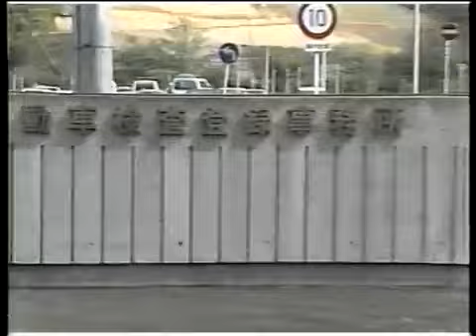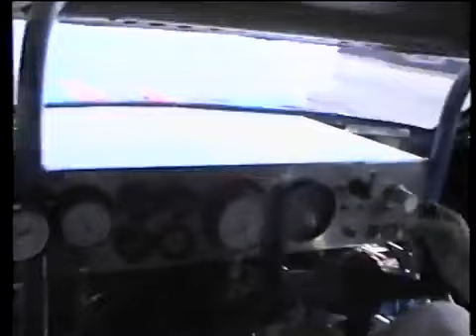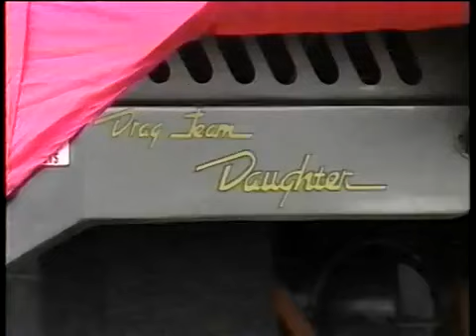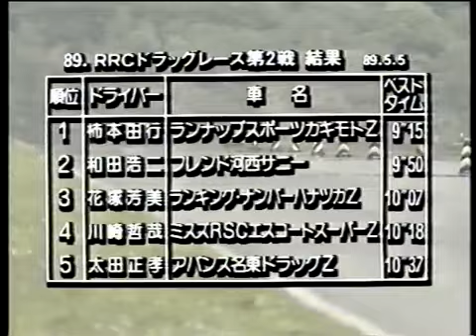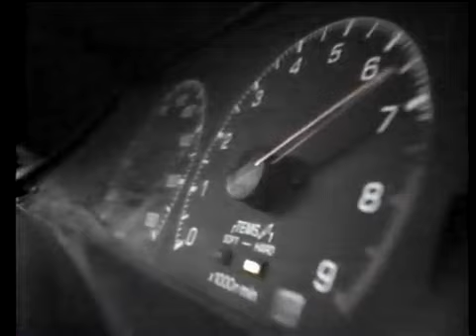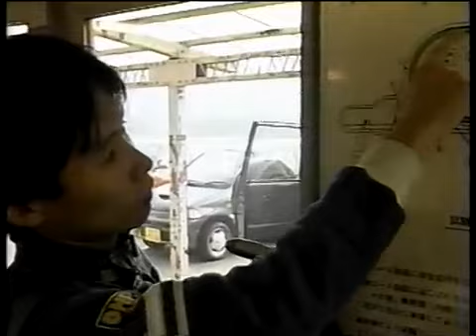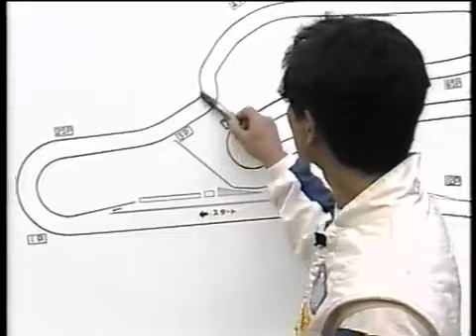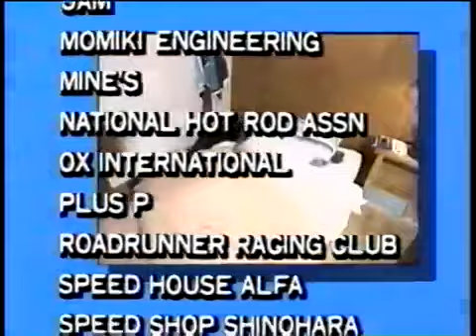ビデオ オプション vol. 5 [Video Option]